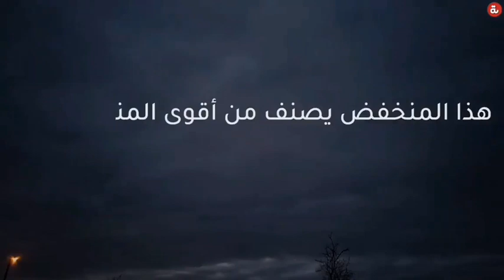تفاصيل "منخفض التنين" الذي يضرب مصر الان وبعضا من الدول العربية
لاتنسي الاعجاب بالفيديو والاشتراك بالقناة
منصات | تفاصيل "منخفض التنين" الذي سيضرب دولا في الشرق الأوسط
أخبار اليوم | الإيد الشقيانه.. تتحدي
أخبار اليوم | منخفض التنين .. حقيقة تعرض مصر لإعصار مدمر
عاجل🔥متنبئ جوي يصدر توضيحاً بشأن المنخفض التنين🐉😱
منخفض التنين.. الأرصاد المصرية تحذر من منخفض خطير الخميس القادم؟؟؟
بدء منخفض التنين بضرب الجيزة الان
منخفض التنين و حقيقة الاعصار القادم الي مصر
مفيش حاجة اسمها "منخفض التنين".. اعرف حقيقة التقلبات الجوية من مدير مركز الاستشعار عن بعد بالأرصاد
أخبار اليوم | منخفض التنين... سيول وبرق ورعد يضرب محافظة الجيزة
وصول عاصفة منخفض التنين لاسكندرية و مرسي مطروح ~ عاصفة_التنين وصلت مصر مارس 2020 .. ربنا يستر
عاصفة التنين.. مصر تتعرض لحالة من التقلبات الجوية لم تحدث من قبل | أخر النهار
اول تصوير لوصول عاصفة التنين مصر - يارب سلم (رياح و سيول و برق و رعد)
عاصفة التنين الآن في عواصم مصر.
عاصفة التنين شوفوا عملت ايه فى اسكندرية اليوم
خبراء طقس يحذرون من عاصفة “التنين” المدمرة تضرب 7 دول عربية وتركيا!
عاجل عاصفه التنين تضرب العراق فيديو يخلع القلب ودخلت مصر فى محافظه مرسى مطروح الان الان الان
عاصفة التنين 🔥تضرب سبع دول في المنطقة بينها العراق🔥 خلال يومين